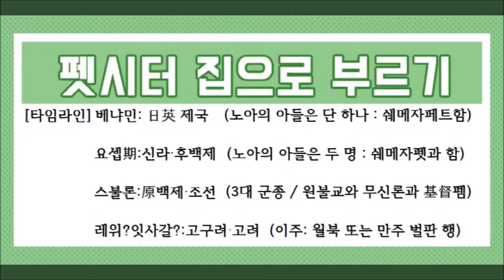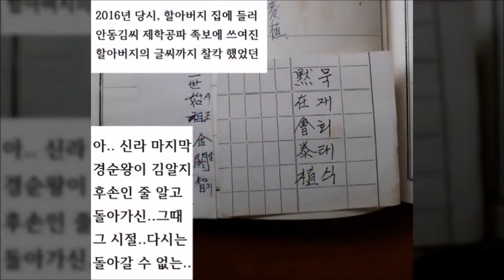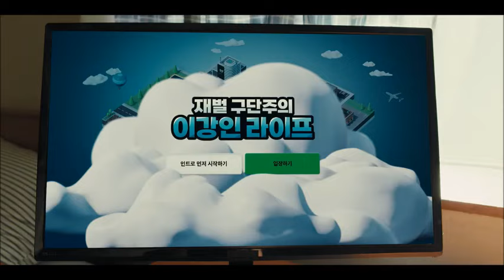인생이 의미 없다고 느껴질 땐?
요셉期: 김알지 경순왕 불가분!!